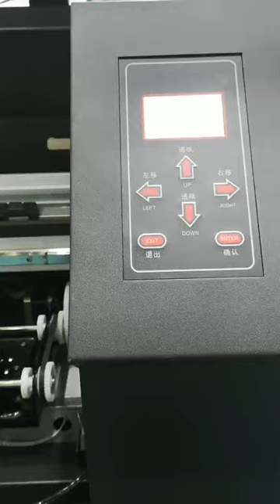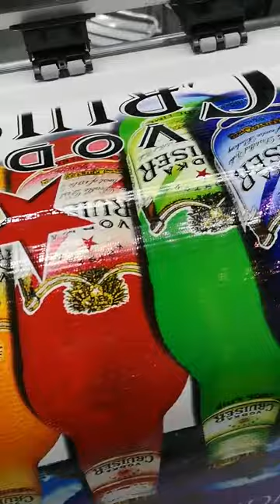Vinyl wrap printer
3.2m digital print machine
Eco solvent printer
xp600 printer
10ft eco-solvent printer